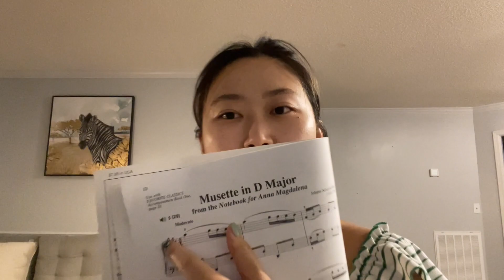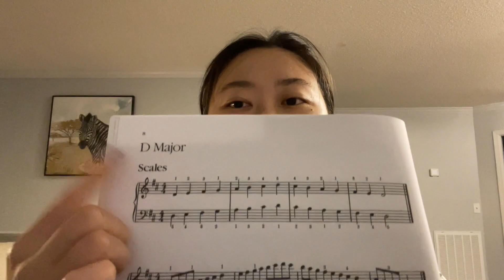讲一讲我在美国的“被坑”经历 | 30 Days Vlog Challenge | Day4